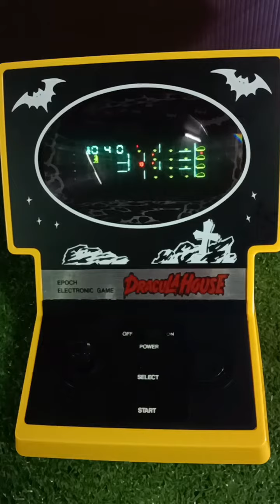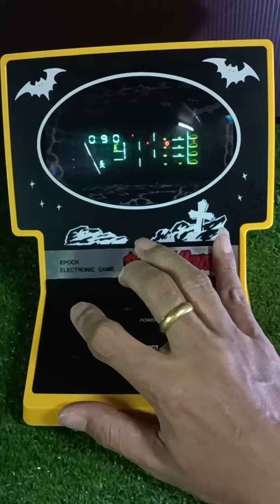ทดสอบเกมส์กดไฟ draculahouse จากค่าย epoch